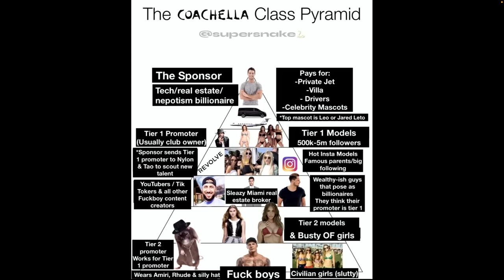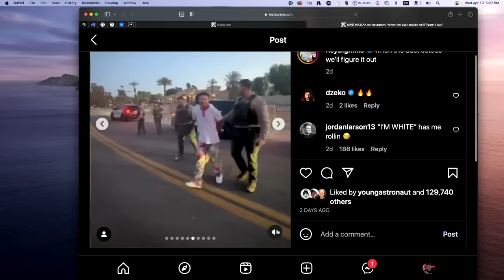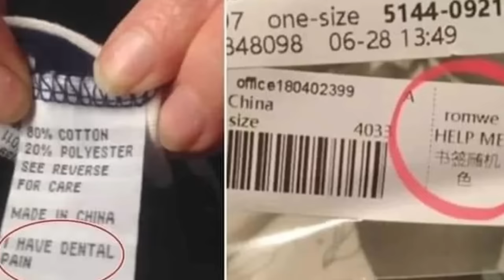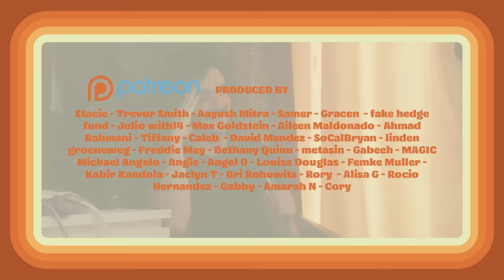JEFF HAS A BAD TRIP & COACHELLA DISASTER 🌴 | JEFF FM | Ep. 93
and find your next date!

Click the link and get your first month of BlueChew for FREE with my code WITTEK